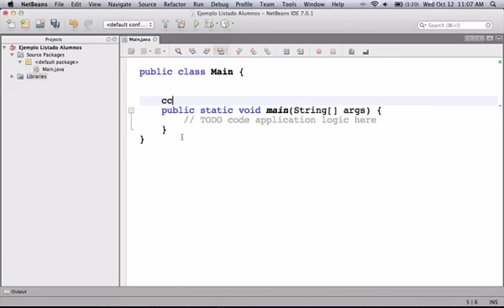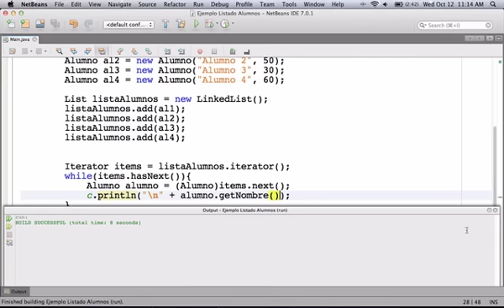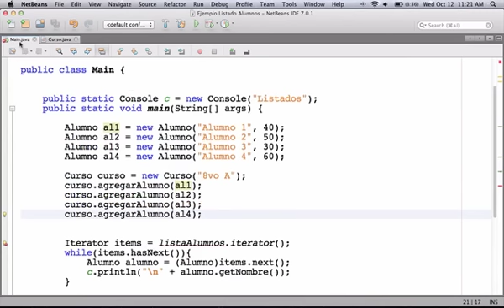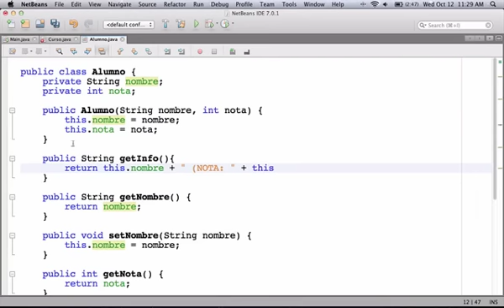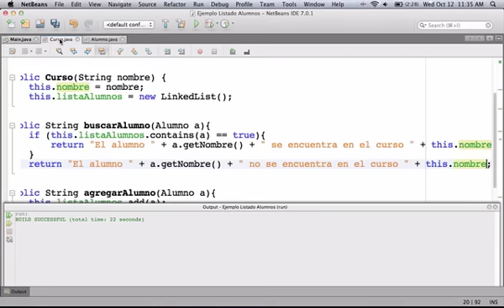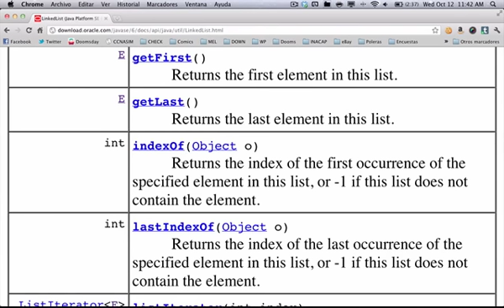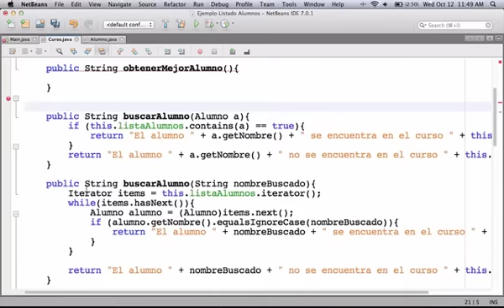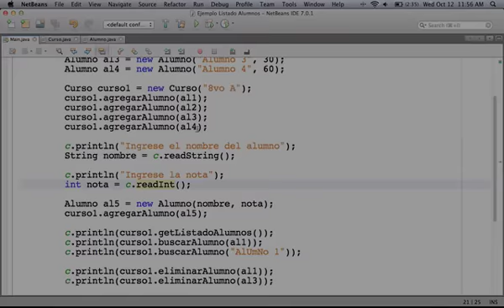Ejemplo Listado Alumnos